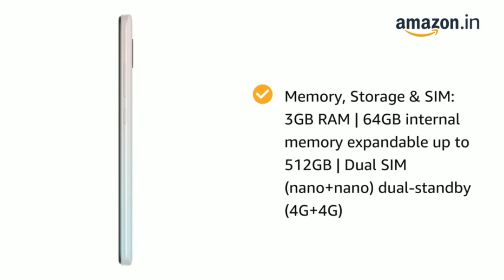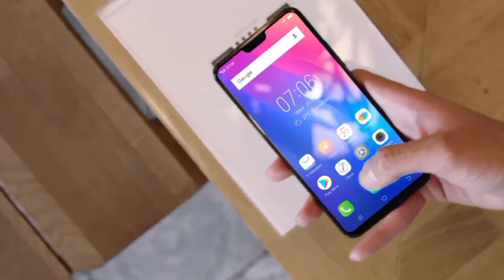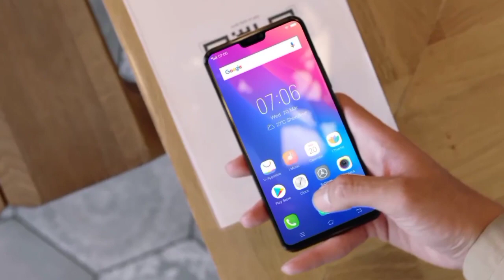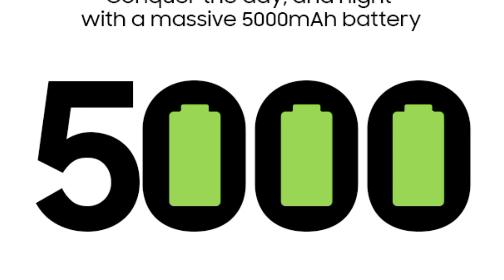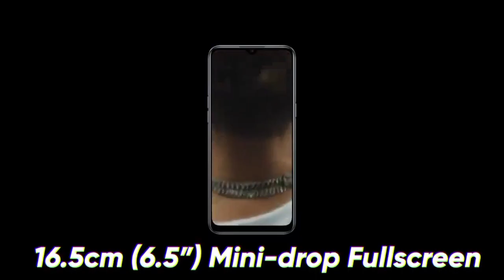Best mobile Phone Under 10000 !! best smartphone under 10000 !! best mobile phone under 7000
is video mein main aapko 10000 ke andar aane Wale mobiles ke bare mein bataen hai jiski 7000 rupay mein 8000 rupay mein under 10000 main aap kis tarah ke mobile khrid  sakte ho jo ki aapke liye acche ho ese hi cideo dekhte rhiy aap ka pyar bnate rhiy thank you for watch this video